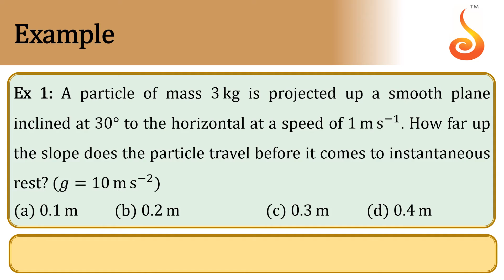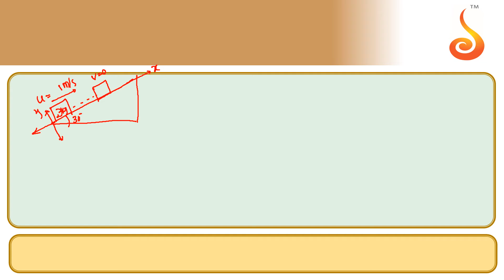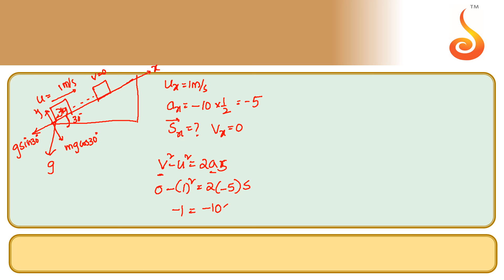PU 1 | JEE S1 | Physics | Laws of Motion | Lecture 2 | Slide 20 | EX 1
Welcome to Concept Videos for JEE! This slide will explain Example 1 of Laws of Motion. We are sure you will have an effective learning experience.